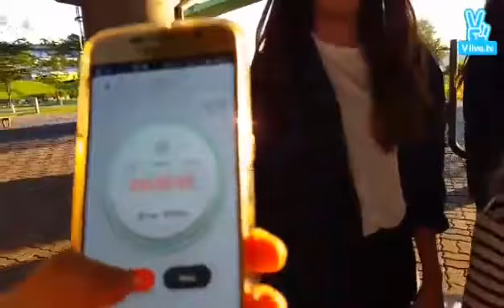Red Velvet 1st Sense Vlive Dumb Dumb era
Red Velvet at Han riverside~ Vid quality is only at 360p so, yeah..

Originally, as I always say in the description, I was not to upload those already uploaded by other channels, but since things have changed and there's now a chance that vlive will undergo reconstruction and those earlier vids might be deleted, I now plan on uploading them(other vlive vids) one at a time here to serve as backup..

Just to clarify, I do not understand Korean so the subs themselves are not translated by me, they provided by an Anonymous fan or maybe just an official translator on Vlive, all I do is style, edit, add notes and hardsub the translations.

Just trying to upload vids not currently available on yt(or at least not that I'm aware of)